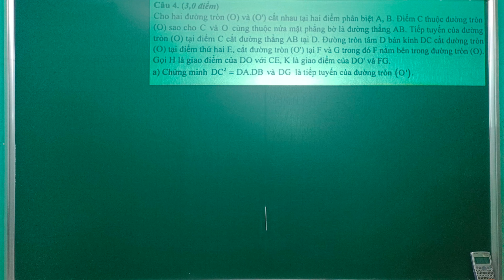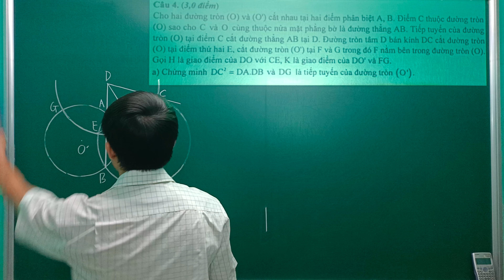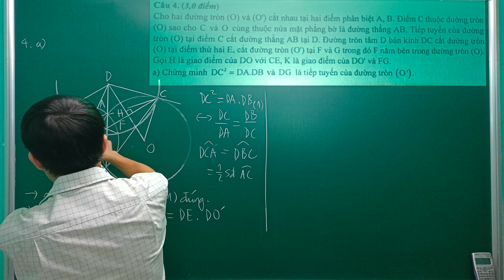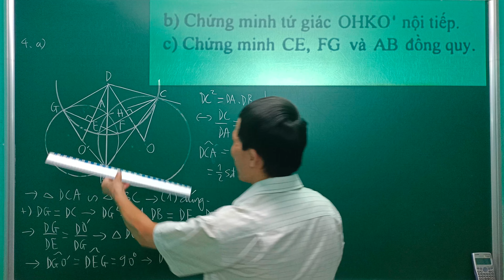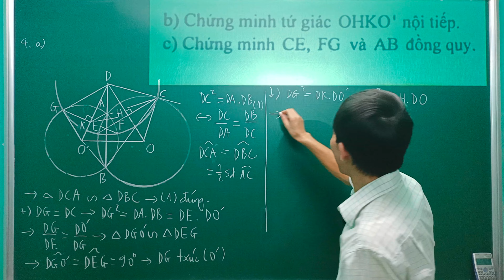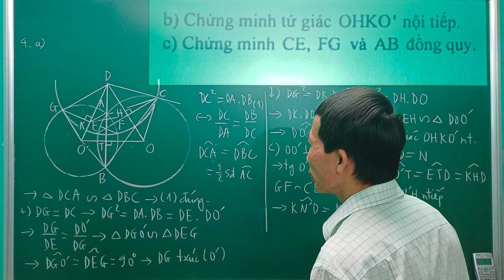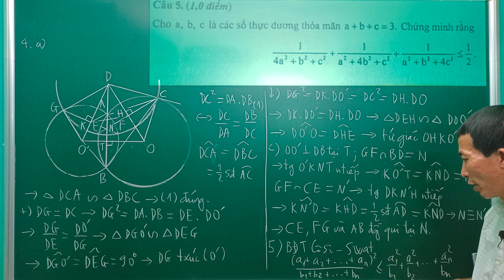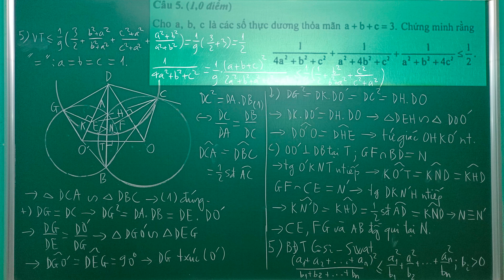Chữa Đề Thi Vào 10 Chuyên Toán Vòng 2 - Đại Học Khoa Học - Huế - Ngày Thi: 31 / 5 / 2023 - Câu 4; 5